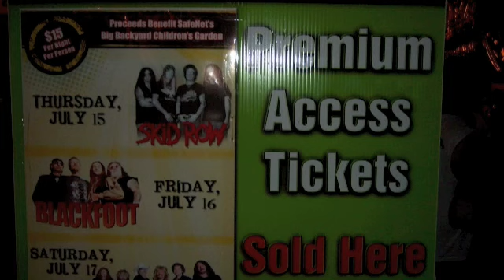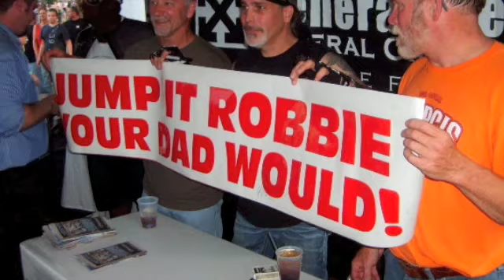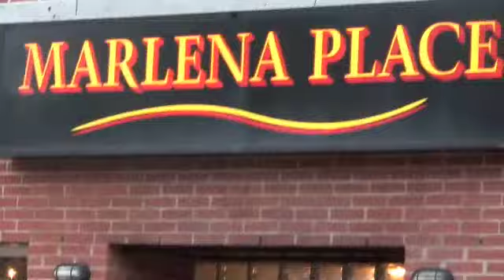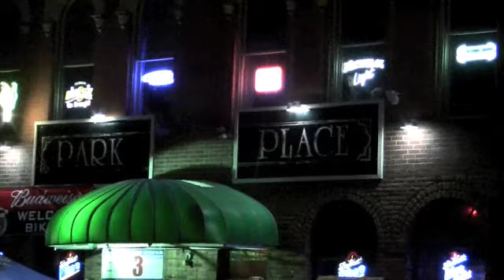Robbie Knievel Roar On the Shore 2010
Check Out Robbie Knievel & The Biker Rally in Erie, Pa. Dave is On the Lookout! See What's Cookin' ???